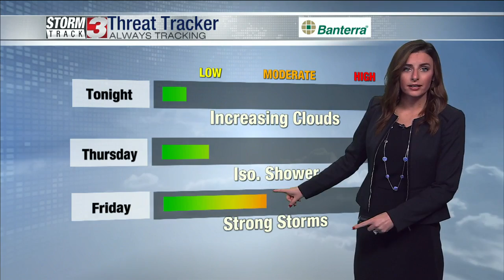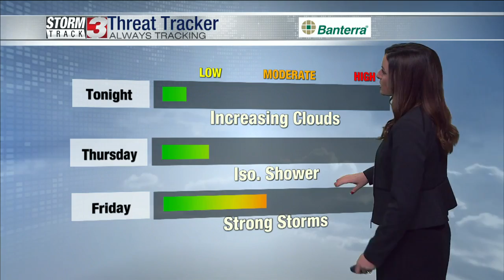December 8th Evening Weather